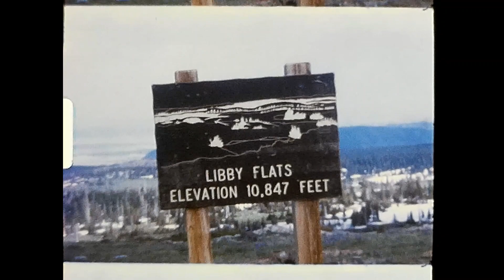1971 Wyoming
Margit Vanja [Bengtsson] Steele visited Wyoming in 1971 and shot this Super 8mm film.